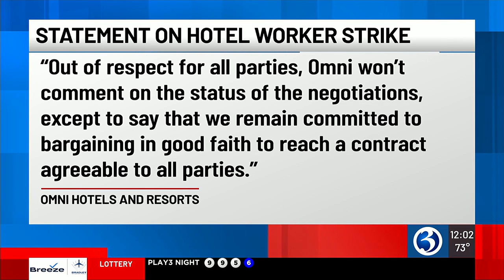VIDEO: Omni New Haven Hotel workers enter day 2 of strike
More than 100 workers were expected to picket in front of the Omni New Haven Hotel on Friday.